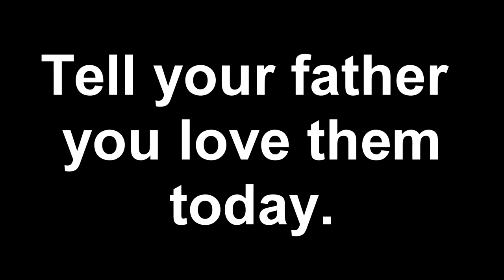Jamestime WWE 2K19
James plays a game.